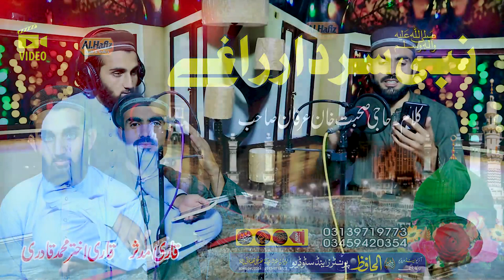نبی سردار ﷺ راغے || Qari Akhtar Muhammad & Qari mUDASIR || pASHTO hd 2023 Naat